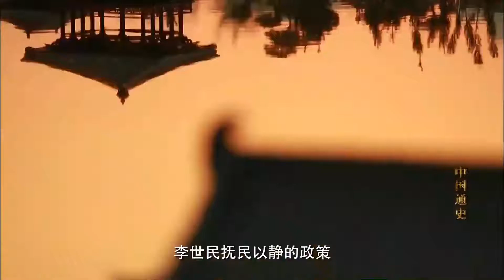中国通史第42集（3）唐太宗重视农业，迁移人口，发展经济